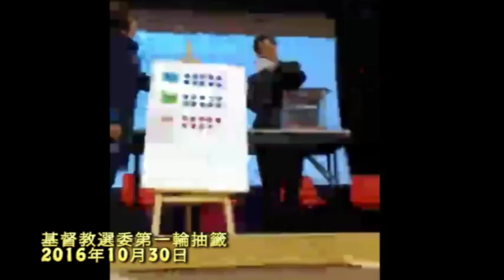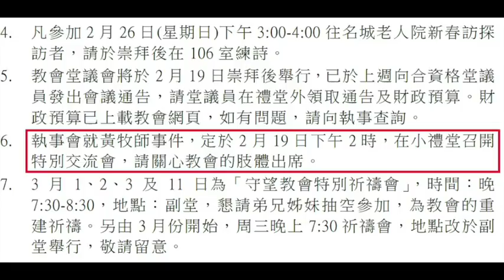[門徒公義] 第64集Part 2/2：崇真會新翠堂牧師「被辭職」